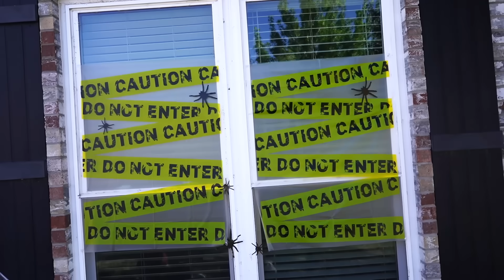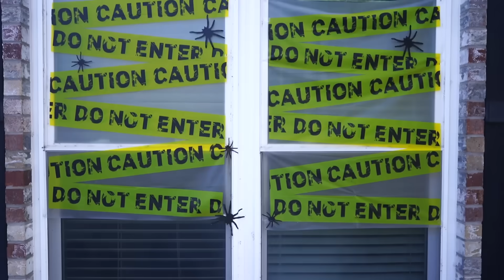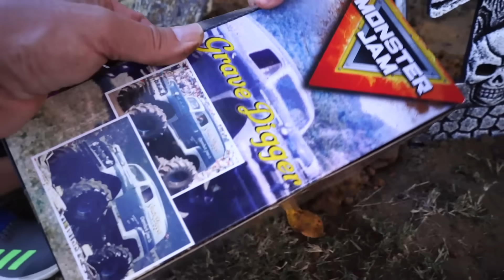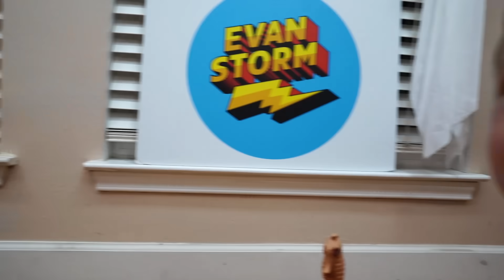Grave Digger Retro Monster Trucks Downhill Racing Super Six Lane Raceway Halloween Special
It's a Retro Edition Grave Digger 5-Pack.  Evan, Dad and Emily find monster trucks buried in the Halloween decorations.  Watch as they unbox, explore, play  and Super Six Lane Raceway with five of 1:64 scale die-cas Grave Digger vehicles from Monster Jam! Put the pedal to the metal and drive through Grave Digger history! These lean, mean, Monster Jam machines feature more details and graphics than ever before! With official BKT Tires, stylized chrome rims, and authentic chasses with chrome detailing, these monster trucks embody the style and swagger of real-life Grave Diggers! PLUS, these 1:64 scale collectible trucks come complete with exclusive paint variations, vintage wheels and tires, and classic and vintage body styles!